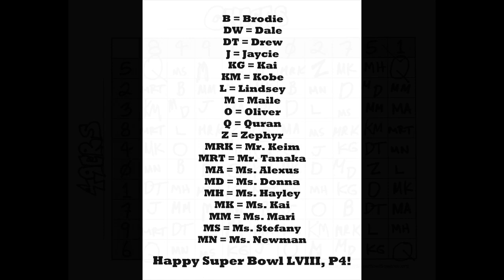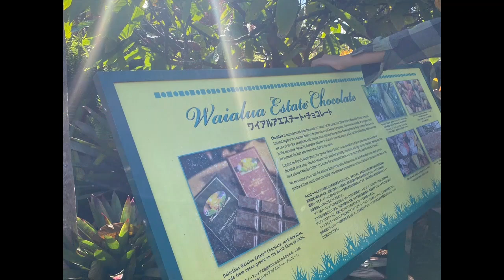P4 3rd Quarter 2023-2024